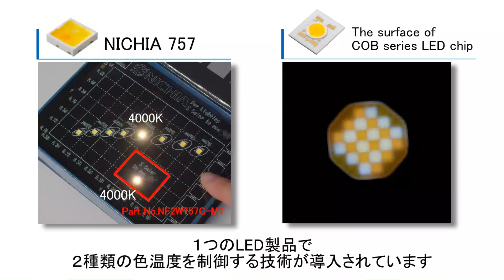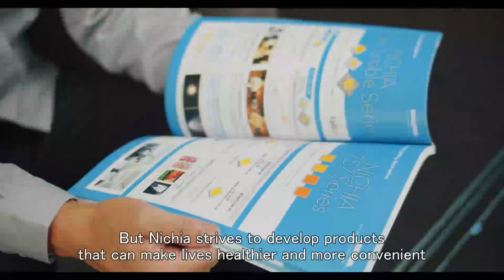Nichia Tunable White Series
In this video, Nichia shows how their Tunable White Series are innovative LEDs that enable creative design potential for tunable light fixtures. “Color Tuning” has grabbed attention as a key feature of lighting as it enables the color of light to change from cool white to warm white. The sun is the embodiment of tunable light. Sunlight changes its color throughout the entire day, from sunrise to sunset.

For more information on the Nichia Tunable White Series